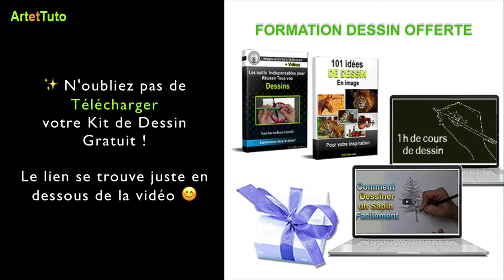PEINDRE UNE BICHE À L'ACRYLIQUE - ACRYLIQUE DÉBUTANT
👉 Comment peindre des animaux de la forêt.

PEINDRE UNE BICHE À L'ACRYLIQUE